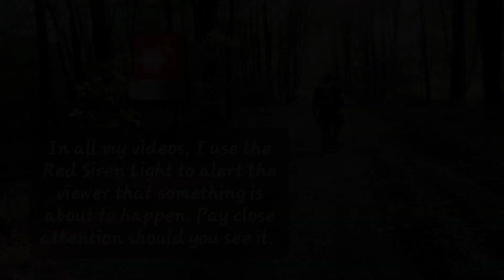A Celebration for Joe, The day Before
This starts off with the day before Joe's Celebration of Life. As many know now, there was much of that footage stolen so I plan to produce as much of it as possible and plan on keeping Joe's legacy alive.